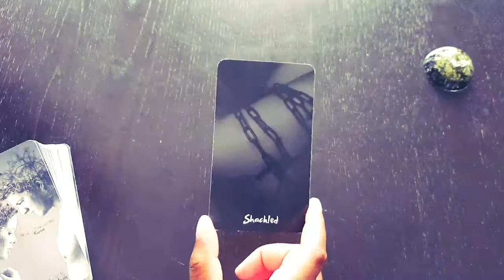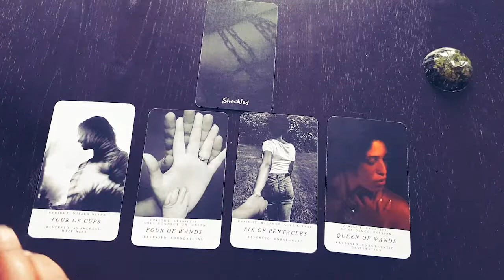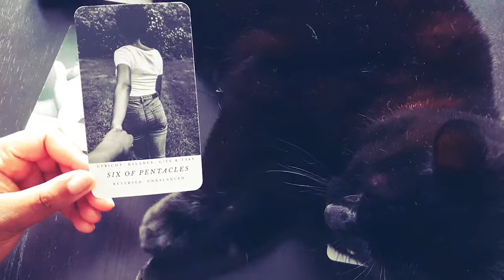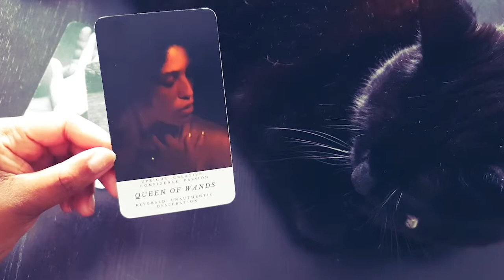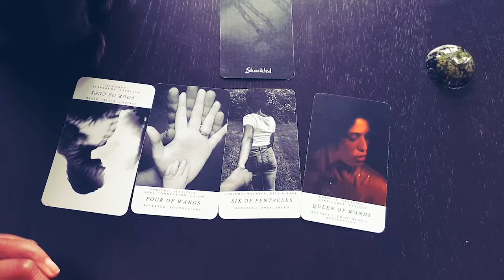Capricorn Lovescope - Shackled - October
Calling all Divine Feminines - Join the Consciousness Collective!
I have just joined The Consciousness Collective, a co-creative marketing platform for high-vibration spiritual entrepreneurs. I feel you may also be aligned with this collective to help support your mission.

If you would like to join the next soul connection healing ceremony head over to my